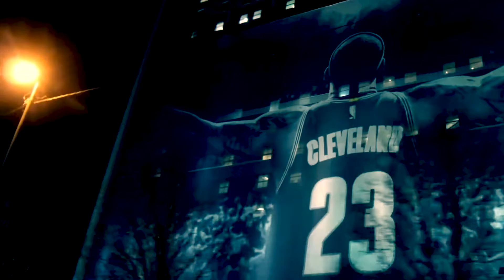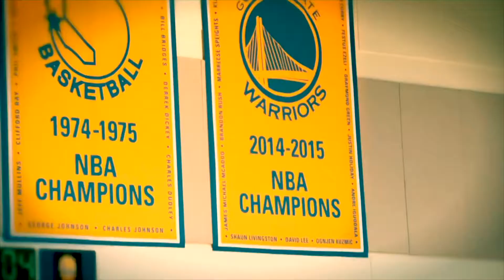Lebron James Historic 3-1 2016 NBA Finals Comeback!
Down 3-1 in the 2016 NBA Finals, with his Legacy on the line. Lebron James brought a Championship to the Cleveland Cavaliers, keeping his promise to Cleveland! His iconic block on Iguodala will go down as one of his top plays as well as one of the top plays in NBA Finals history!